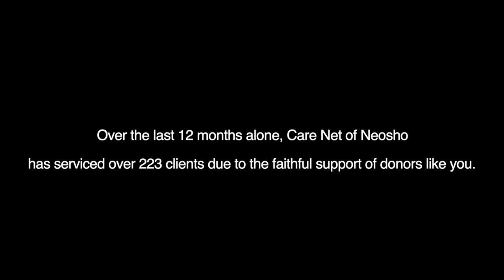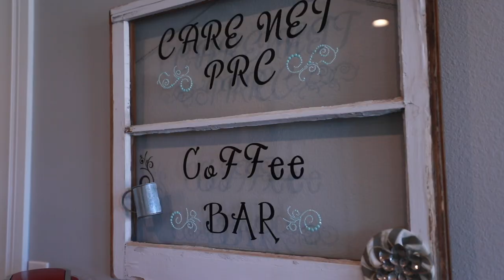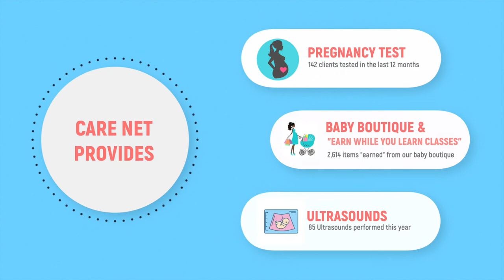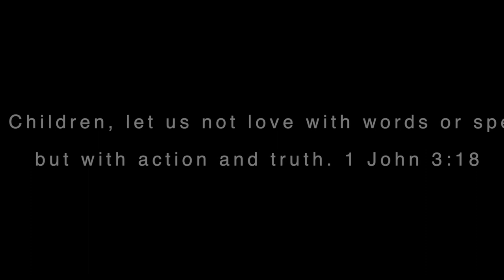Care Net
Care Net of Neosho services hundreds of clients. The provide support for pregnancy related needs including offering free ultrasounds. Here are some stories of past clients.